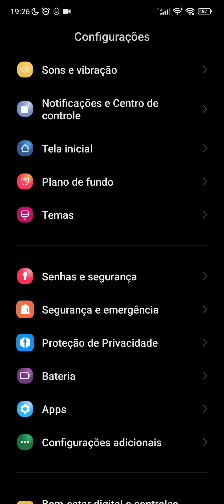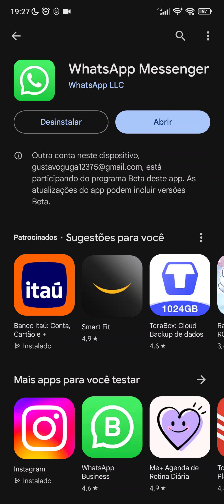ÁUDIO DO WHATSAPP NÃO SAÍ SOM - COMO RESOLVER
Áudio do WhatsApp MUDO e SEM SOM (STEP BY STEP)